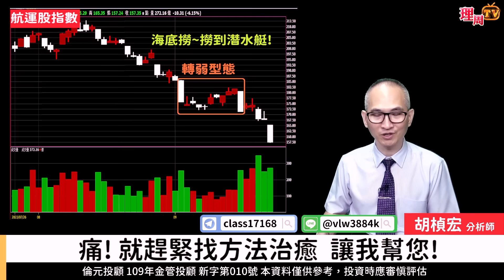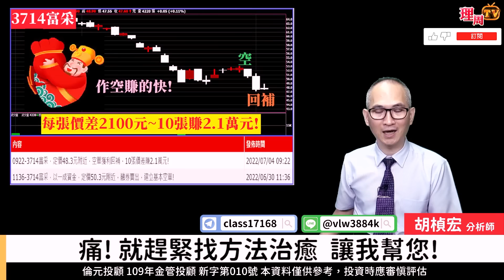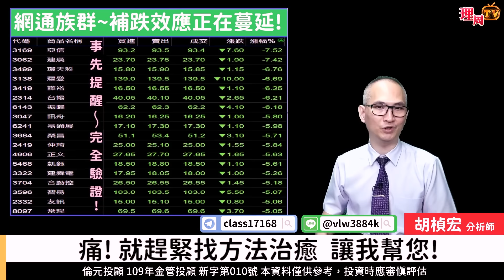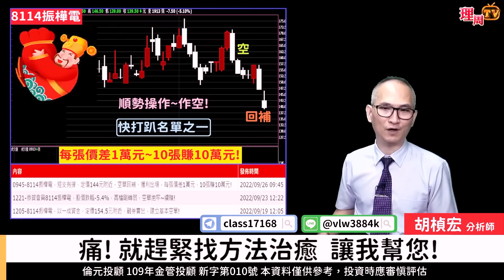理周TV-20220926盤後-胡楨宏 股市同學會／殺盤滿足點在哪!? 翻多時機聽我號令